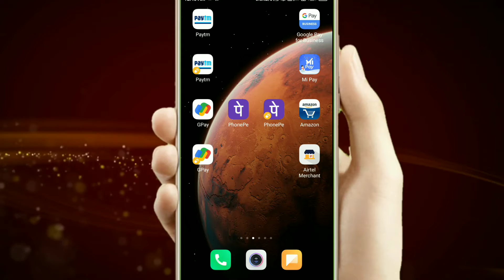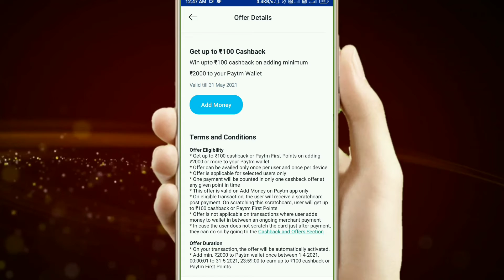How To Earn ₹100 Just 1 Minute From Paytm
Related video of Queries:--
how to earn money from paytm, just ak minute mai 100 rupeya kaise kamaye, paytm offer, today paytm offer, kaise paytm se cashback jitee, today offer, flash sale, new paytm offer, add money offer, paytm add money offer, paytm pe paisa dalke kaise cashback kamaye,Uptodate Gyan, UptodateGyan, paytm adding offer full details, paytm add offer full details,